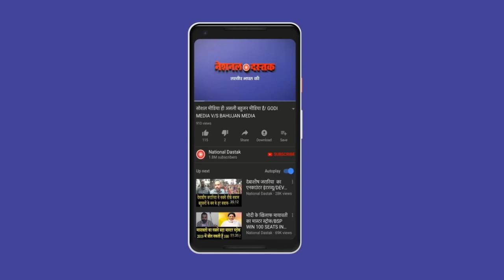यूपी में बोलना मना है/SHAMBHU ON JOURNLIST ATTACK IN UP